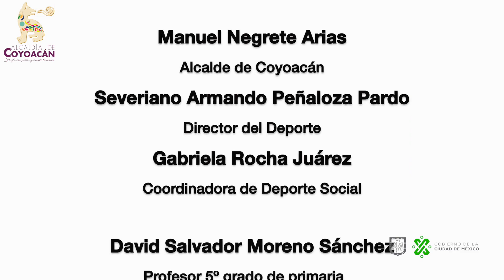"Actividades de Resistencia" 5°Grado de Primaria, sesión 10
A través de este programa, las niñas y niños de educación primaria de la Alcaldía de Coyoacán, reciben un implemento didáctico, una guía de trabajo y clases virtuales.